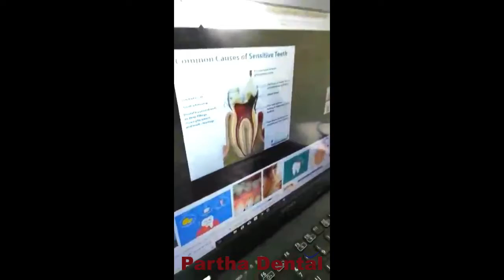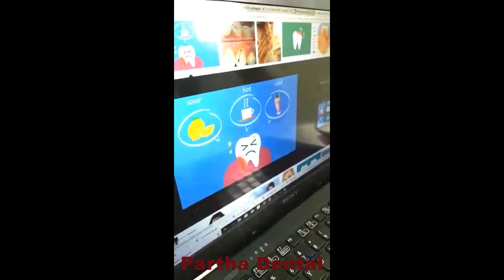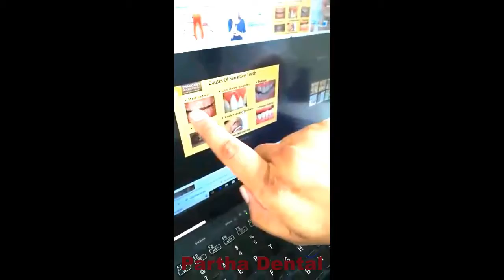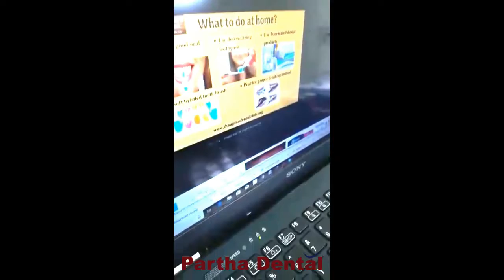How do you stop sensitive teeth pain? II Partha Dental II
7 Methods to Relieve Tooth Pains
Fortify Your Enamel. Try not to desert your polish.
Preventive Care, Preventive Care, Preventive Care. Delicate teeth are a surefire sign that something is out of order in your mouth.
Make preparations for Tooth Pain
Bite Gum
Fluoride Rinse
Skirt the Whitening Treatment
Delicate Toothpaste